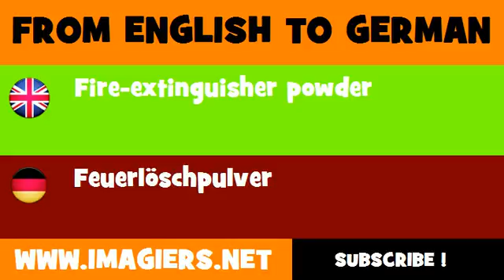FROM ENGLISH TO GERMAN = Fire extinguisher powder